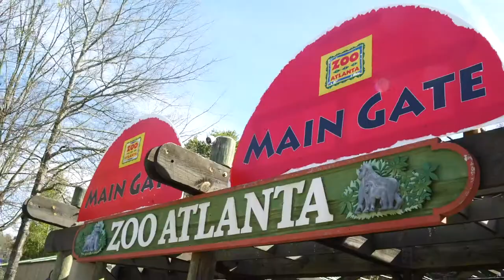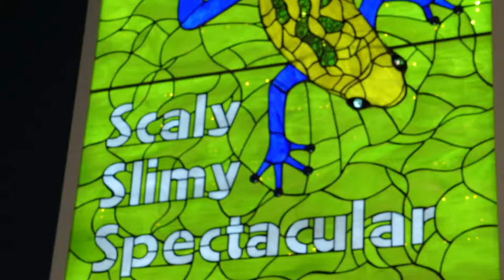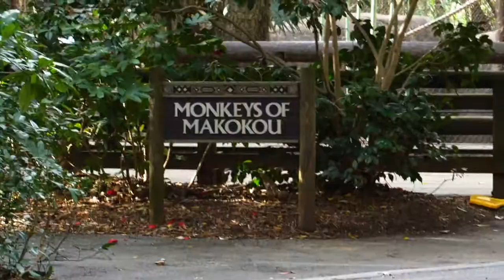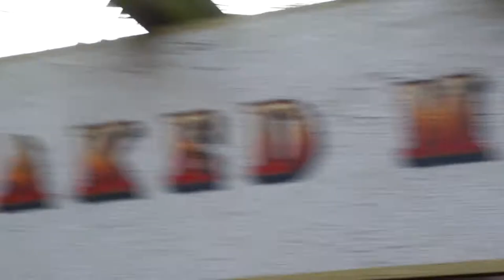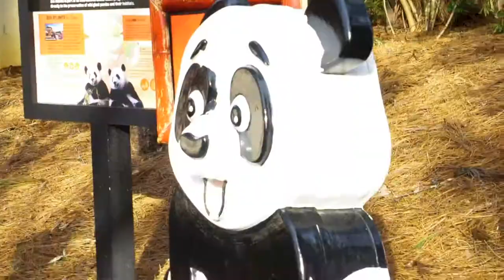The Atlanta Zoo!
Rico, Will and I took a trip in February to Atlanta (I'm a bit late, I know!) during SCAD's ATV Fest, and so they could meet a producer to discuss receiving funding for a potential project. That project changed forms, and one half of the funding went into Rico's upcoming project. During our trip, we filmed four separate "vlogs", which you can find below, plus a supercut of all four videos. If you enjoyed this, you can also find a link to our travel vlogs for our Orlando trip (includes Halloween Horror Nights) the previous October.

Title: Lotus Lane
Artist: The Loyalist
Genre: Chinese
Mood: Oriental, Calm

TIMESTAMPS
00:00 Entering the Zoo
01:19 Zoo Montage 1
02:54 Exploring the Zoo
05:30 "Asia" Montage
06:46 Tiny Doors ATL
07:08 Outro (+ More Tiny Doors)